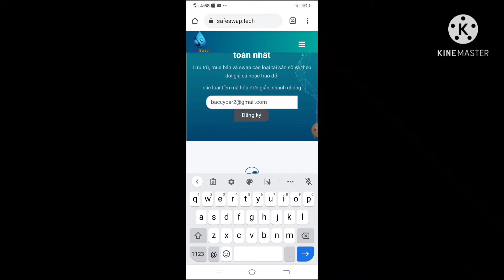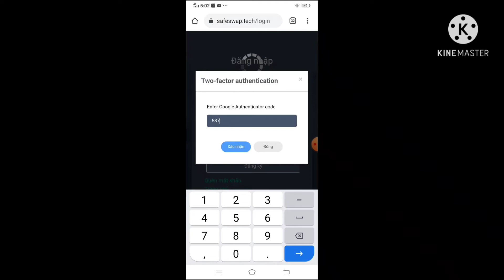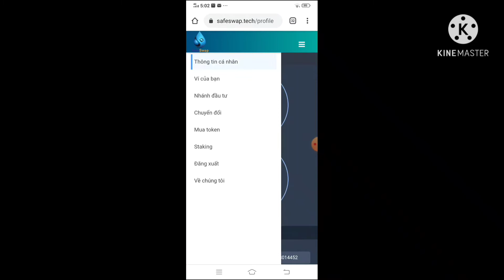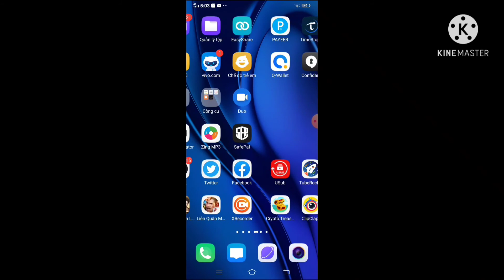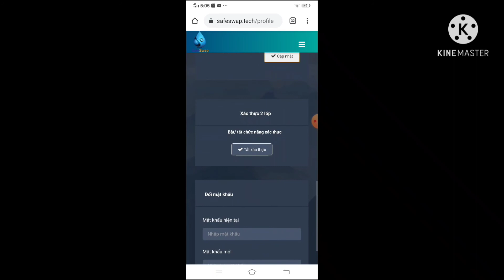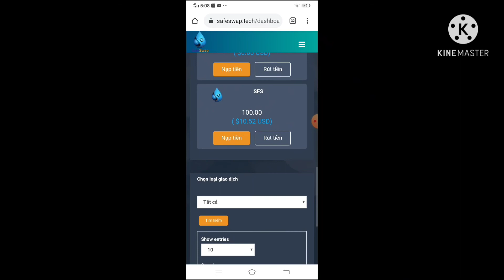SafeSwap - Hướng dẫn nhận 100 SFS Token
✓ Quà tặng Aridrop 100SFS của đội ngũ MDRT
✓ SafeSwap sàn DEFI giao dịch swap Token uy tín, miễn phí đến từ Serbia
✓ Nếu như Uniswap x100, sushi x74. thì Safeswap cam kết x20-50 khi list sàn binance vào tháng 5/2021.
✓ NHẬN 100TOKEN SFS Token từ mã MDRT của mình
✓ + 100 SFS được thêm vào tài khoản của bạn cho mỗi Lời mời thành công.